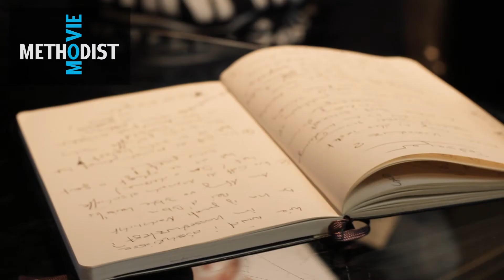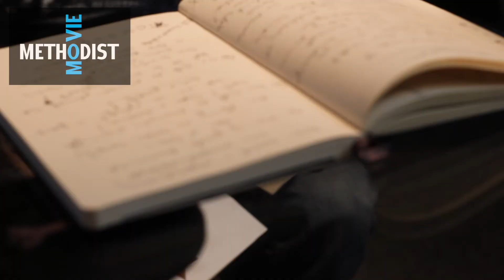#96 Testsieger; Methodist Movie; Stewi;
Der Videopodcast der EMK Schweiz